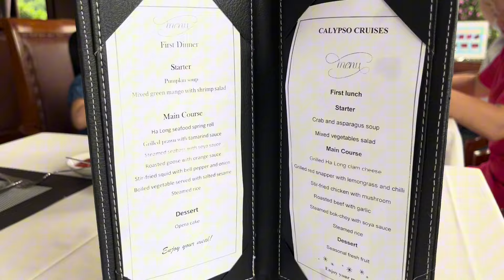Trip to Lan Ha bay ~ Cat Ba archipelago 🇻🇳 - part 1#UNESCO vietnam halongbay #2024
In the sense to avoid crowds in the celebrated Halong Bay, people might choose the less-visited highlights of Lan Ha Bay. And, this choice turns out to be the greatest decision ever, as Lan Ha owns up to nearly 400 islands and islets for sightseeing, plus 139 picturesque beaches for swimming and a variety of water activities.
A special trait is that all islets and islands of this haven are covered by trees and greenery.

The characteristics that Lan Ha might share with Halong include limestone towers of various shapes, caves, spectacular beaches with white and golden sandbanks, and blue seawater. Hundreds of the islets and islands establish sublime vista to please all eyes.

Make it clear that Lan Ha Bay belongs to Hai Phong City, which is adjacent to the UNESCO Protected Area of Halong Bay (which belongs to Quang Ninh Province). Also, geographically, it is in the east of Cat Ba Island and the south of Halong Bay. You might need to not to confuse about the location of this hidden paradise.